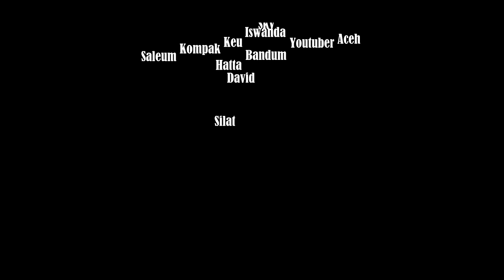FILM COMEDI ACEH.leupah candu chip.publo puyangna.